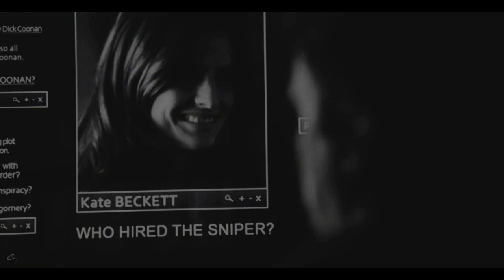Castle & Beckett | West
For Tanya & Jen
Happy belated birthday angels. I love you both so much. You both enrich my life greatly. You are two of the best friends I have ever had & I hope we remain friends for many many years to come. You both are the reason this project stayed alive so I thank you for that. You are both the reason this was completed so it just feels right that it is yours.
All my love, Charlotte x

HEY GUYS!
I think this project started back in 2015 as part of a top 5 ships project - naturally, like most things - it was never finished. But there was 2 people in particular who kept bugging me about it (lets be real, that's what happened) and because of them and a few others, it felt wrong to even give it up. I worked a little on it here and there and even though Caskett are not one of my top ships ever, this video always seem to get me out of vidding jams when I couldn't seem to edit a thing.

I am very proud of this video, I absolutely love how it turned out. I lost my way a few times but here it is!

Also, I REACHED 11K - what the heck?! Watch this space because I'm gonna try my best to make something in celebration!

I would also like to dedicate this to Cece, Katie and Brooke, 3/5 biggest pieces of Caskett trash I have ever met in my life. I love you all so much.

Sorry I've been away for so long guys, I hope to be around a little more but no promises can be made

Love, Charlotte x